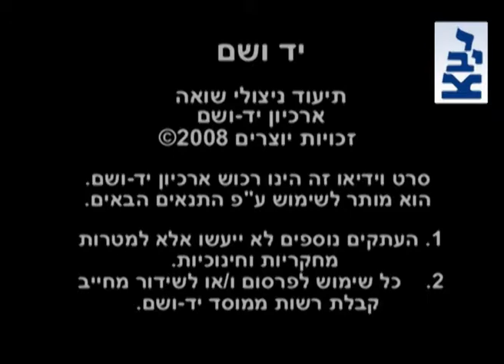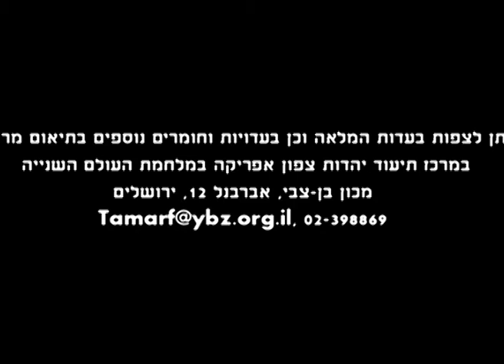עדות מפי לילי גביזון על התוקופה שלאחר המלחמה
בעדותה מספרת לילי גביזון על קורותיה לאחר המלחמה, חזרתו של משטר וישי בתוניס.
החזרה לשגרה והחשיפה לציונות וורעיון העלייה.
מפגש עם חיילים ארץ ישראלים, חגיגת סוכות ושבתות.
יד ושם VT12718